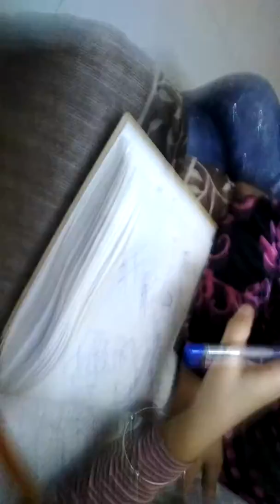Painting and everything